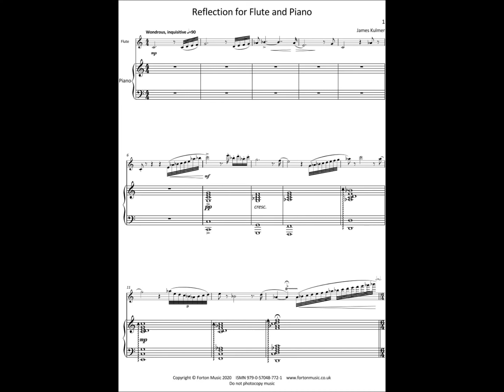FM873 Kulmer Reflection